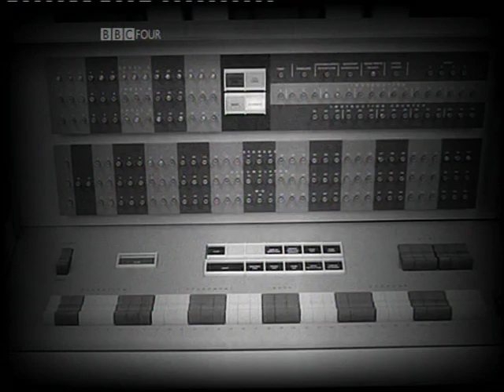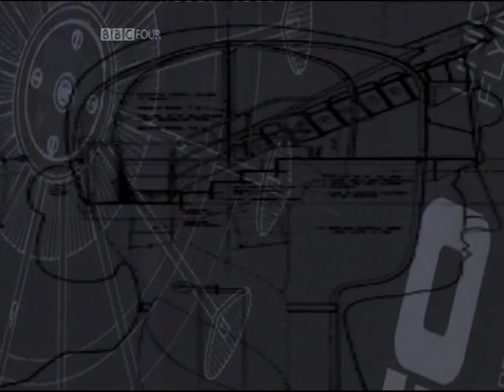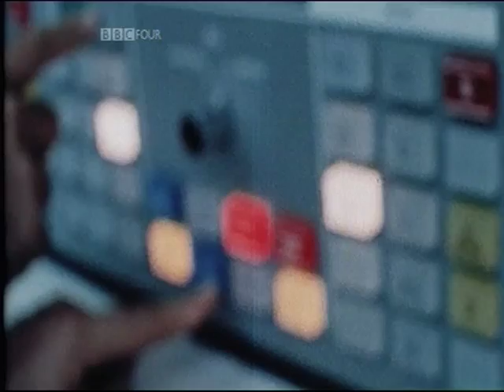Pt. 5/9 High Anxieties - The Mathematics of Chaos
David Malone author of The Debt Generation, directs and presents this film. Part 5 of High Anxieties - The Mathematics of Chaos focuses on the work of Ed Lorenz and what would become known as the butterfly effect.